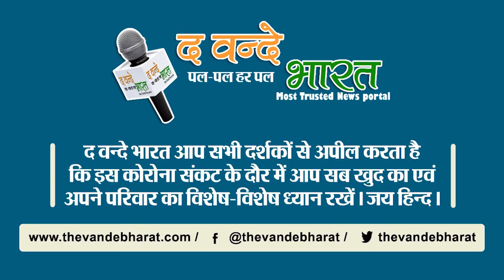कौन है ये शख्स जो 150 खूबसूरत लड़कियों के साथ कर रहा पूल पार्टी